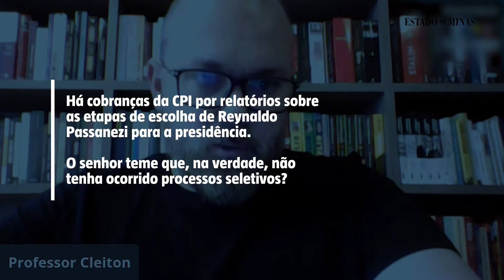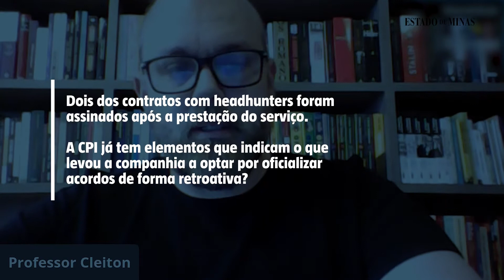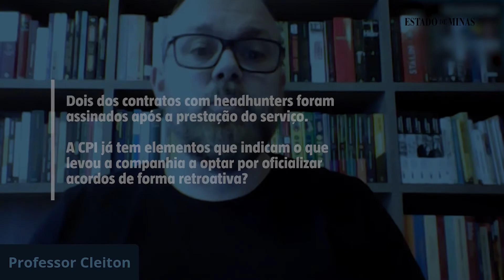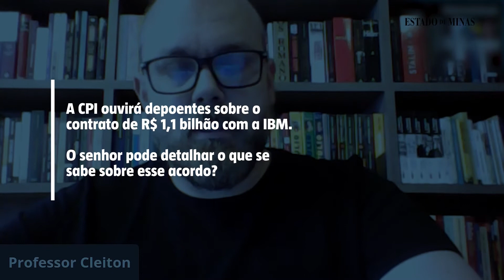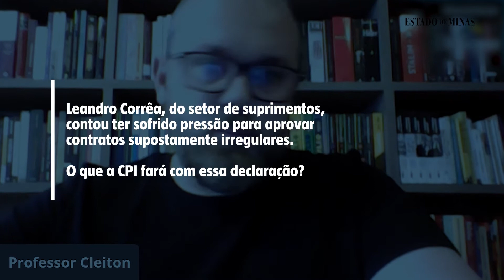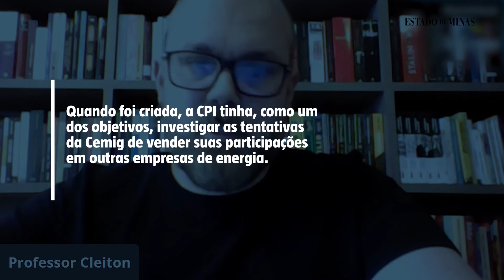EM Entrevista: deputado Professor Cleiton, sub-relator da CPI da CEMIG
Confira a entrevista completa e outras reportagens sobre este tema no site do jornal Estado de Minas e no Portal Uai.

Relação das perguntas:

00:00 - CPI da CEMIG: Quais as principais conclusões obtidas pela CPI da CEMIG até aqui?
03:45 - CPI da CEMIG: O senhor disse que há outras duas partes da CPI. O que estará em pauta nas outras etapas?
09:48 - Passanezi: Há suspeitas de que não tenha ocorrido processo seletivo na escolha de Reynaldo Passanezi para a presidência?
13:30 - Passanezi: O senhor acredita que não houve processo seletivo para a escolha do Reynaldo Passanezi?
14:49 - Contratos retroativos: A CPI já tem elementos que indicam o que levou a CEMIG a optar por oficializar acordos de forma retroativa?
17:30 - Contrato com a IBM: A CPI ouvirá depoentes sobre o contrato de R$ 1,1 bilhão com a IBM. O senhor pode detalhar o que se sabe sobre esse acordo?
20:39 - Interferência: O fato de um dirigente do Novo ter recebido a primeira proposta da empresa que recrutou o presidente é indício de que o partido tenta interferir na Cemig?
21:58 - Leandro Corrêa, do setor de suprimentos, contou ter sofrido pressão para aprovar contratos supostamente irregulares. O que a CPI fará com essa declaração?
24:27 - Subsidiárias: Negociar fatias de subsidiárias é estratégia para acelerar a privatização defendida pelo governador Zema?
25:53 - Grampo na Assembleia: O senhor relatou ter tido o celular grampeado, mas varreduras nos gabinetes da Assembleia não revelaram escutas. O que o senhor pode dizer sobre esse processo?
27:00 - Grampo na Assembleia: O senhor já sabe de onde veio o grampo que teria interceptado seu telefone?